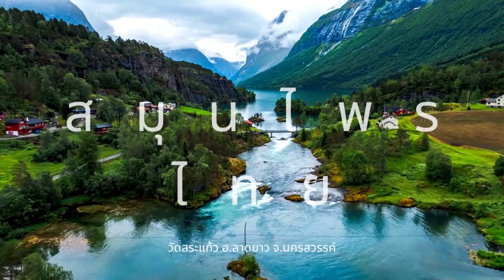สมาคมธรรมโอสถ กับ สมุนไพรไทย EP.178 อนงค์